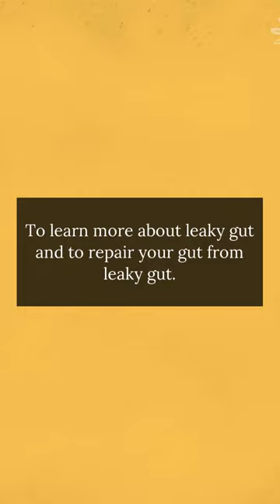Is Artichokes Good for Leaky Gut?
"Artichokes are a type of vegetable that are high in fiber and antioxidants and have been shown to have a number of health benefits. Some research suggests that they may be helpful for promoting gut health, including supporting the gut microbiome and reducing inflammation, which are important factors for addressing leaky gut syndrome.

Leaky gut syndrome is a condition where the lining of the gut becomes more permeable, allowing toxins and undigested food particles to enter the bloodstream. Artichokes are a good source of prebiotic fiber, which helps to feed the healthy bacteria in the gut and promote the growth of a diverse gut microbiome."